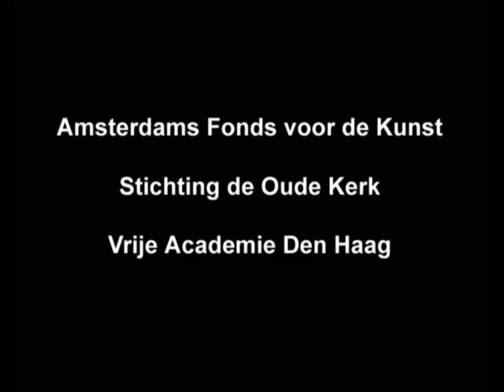ZA Performance Oude KerK Paul DONKER DUYVIS Museumnacht 6-11-2004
ZA Performance Oude Kerk Paul DONKER DUYVIS 4:51 min.
a project about devotion, worship, meditation, and tolerance between cultures
Museumnacht 6 November 2004
Kimono Ladies:
May Karasawa
Luna Kuroiwa
Yuki Nagashima
Aki Nakayashiro
Yu Shisawa
Nana Wakamiya
Meditation:
Madelon Broekhuis
Photography: Thomas Lenden, Paul Donker Duyvis
Five hour Performance during Museumnacht
Part of Exhibition Salon de los Inmigrantes
Oude kerk Amsterdam 2004
Thanks:
Amsterdams Fonds voor de Kunst
Stichting Oude Kerk
Vrije Academie Den Haag
Curator: Dirk Jan Jager
organisation: Daniel Bras
Advisor Elina Banno